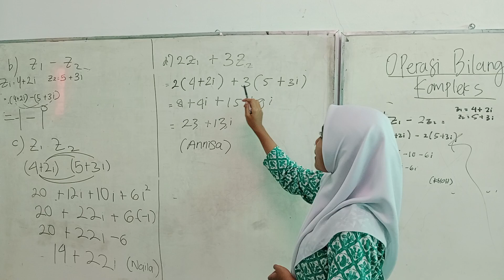Perkalian Skalar Bilangan Kompleks | Aufa XI-C